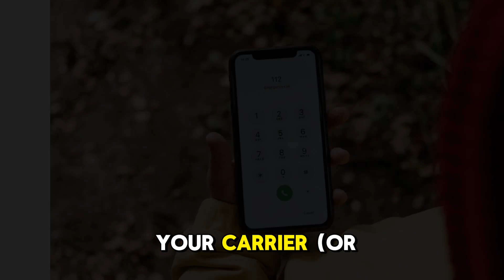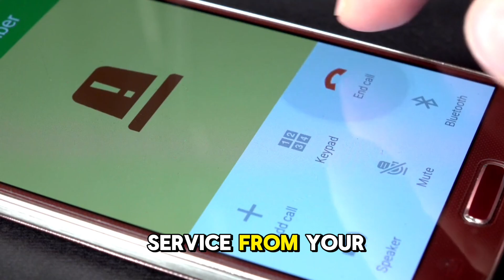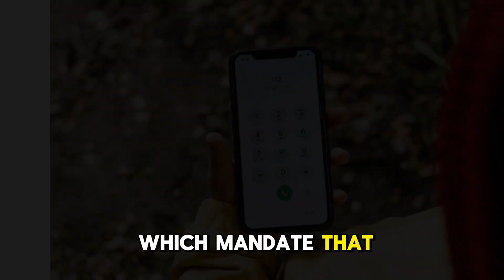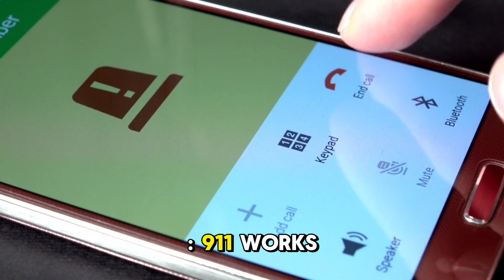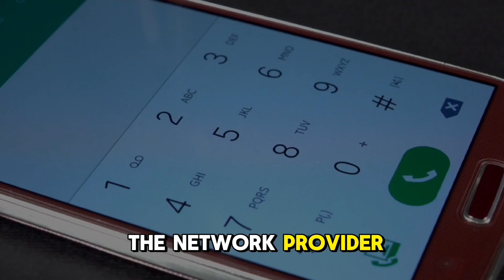How Emergency Calls Work Without Signal or SIM: Explained!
How Emergency Calls Work Without Signal or SIM: Explained! @anwarjawed